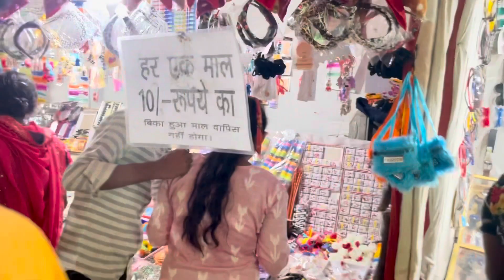Mela me mil ￼guy aap ki￼ bhabhi ❤️